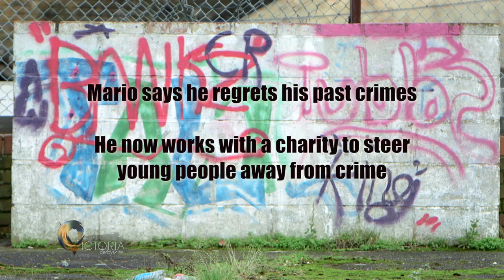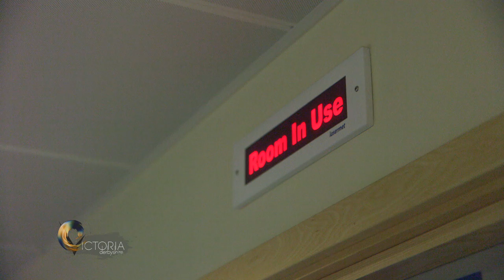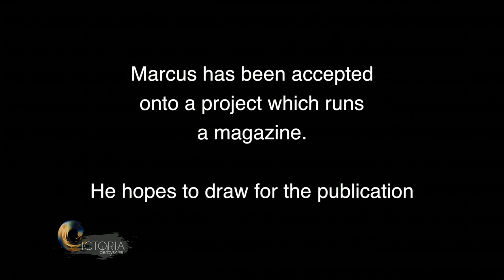Young adult offenders: Breaking the cycle - BBC News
Some reform groups believe the justice system should treat young adult offenders differently. Could a project in south London lead the way in terms of their rehabilitation? Ashley John-Baptiste, reporting for the BBC’s Victoria Derbyshire, finds out.